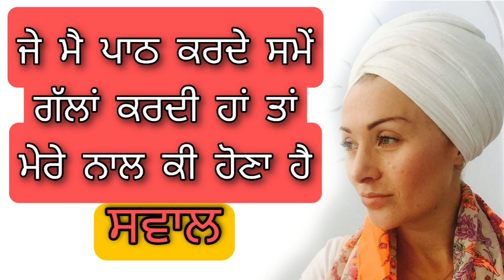ਜੇ ਮੈਂ ਪਾਠ ਕਰਦੇ ਕਰਦੇ ਗੱਲਾਂ ਕਰਾ ਤਾਂ ਮੇਰੇ ਨਾਲ ਕੀ ਹੋਣਾ ਹੈ | je main path karde karde gallan kara ta